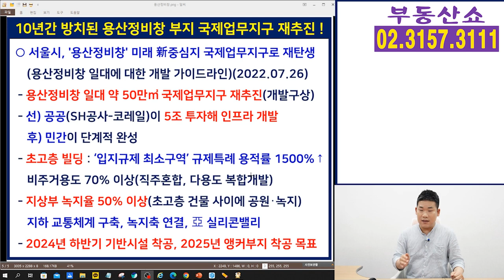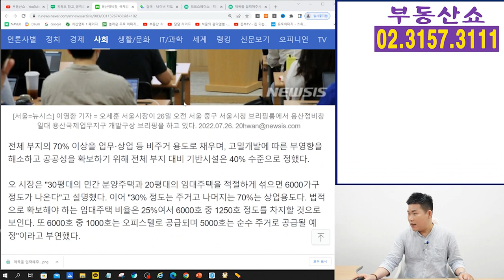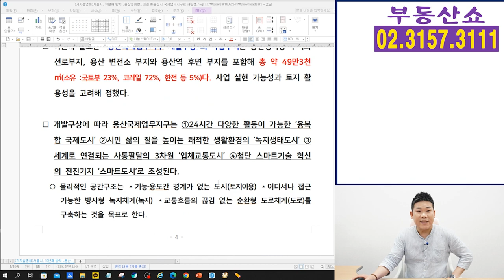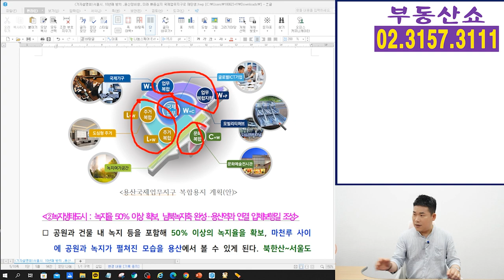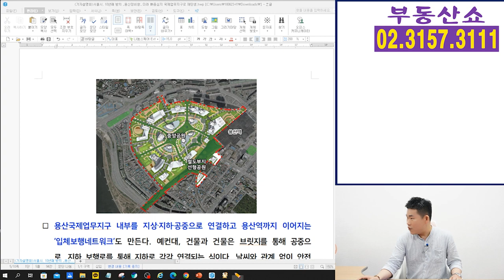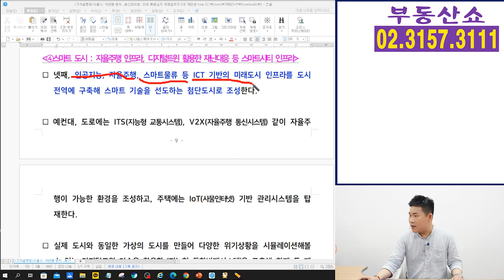용산정비창 부지, 국제업무지구 재추진! 6,000가구 주택 공급!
10년간 방치됐던 용산정비창 부지가
국제업무지구로 재개발 됩니다.
오세훈 서울시장이 용산정비창 부지에 대한
'용산국제업무지구 개발구상'을 담은
청사진을 발표했는데요,